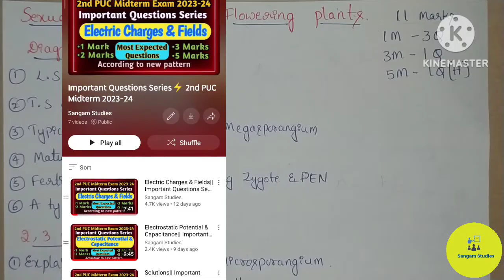Sexual Reproduction in Flowering Plants||Important Questions Series⚡2nd PUC Midterm Exam 2023-24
Sexual Reproduction in Flowering Plants|| Important Questions Series⚡|| 2nd PUC Midterm Exam 2023-24|| Biology||